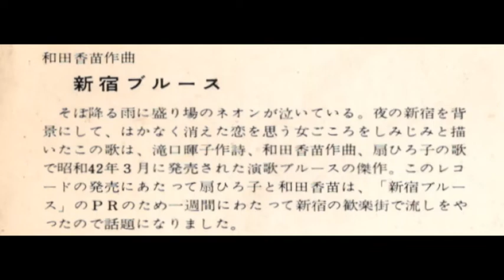和田香苗ギター・トリオ / 新宿ブルース / 流しギター・シリーズ